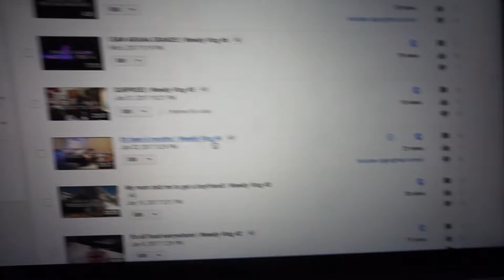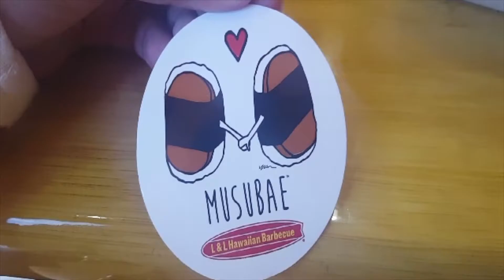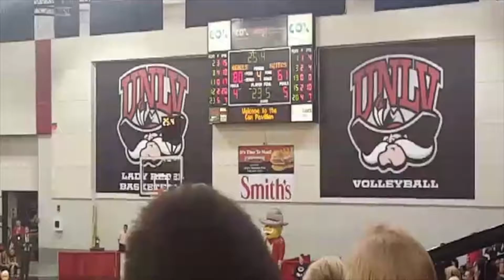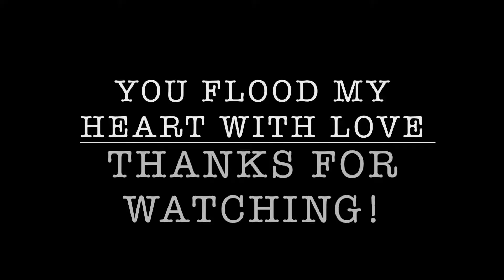Weekly Vlog #8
Hello beautiful individuals! I was really convinced I already uploaded this earlier today, but it's 11:27 pm on Sunday and I am trying to get this vlog out before the day ends. Sorry for the bad quality of a lot of the clips. I hope you guys enjoy this week's vlog from february 12 through february  18! Have a great day!